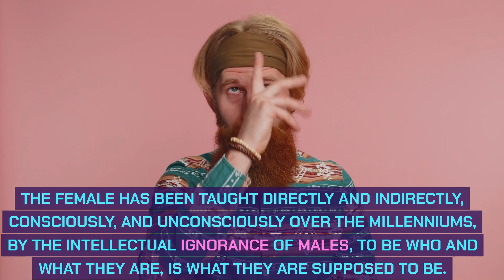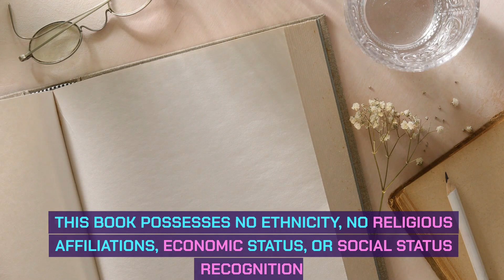52 Weeks, Words of Inspiration